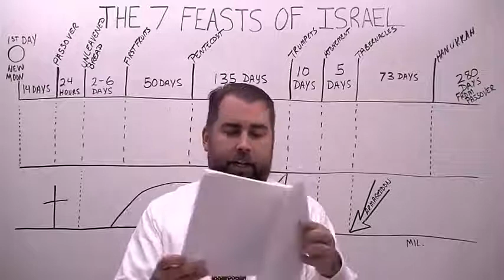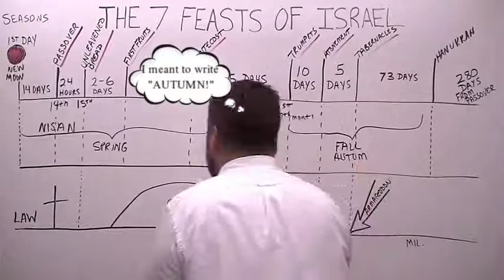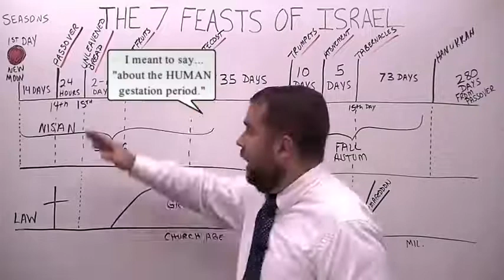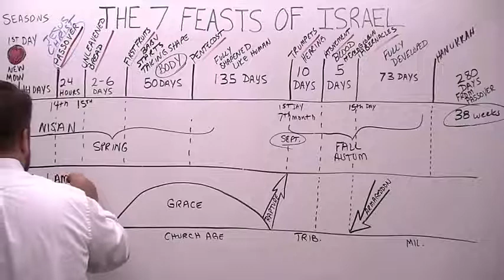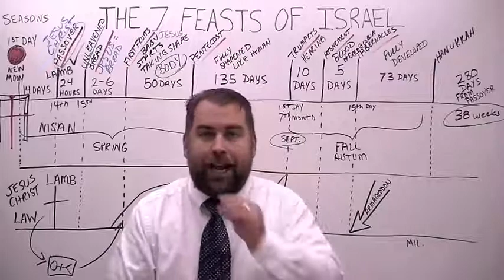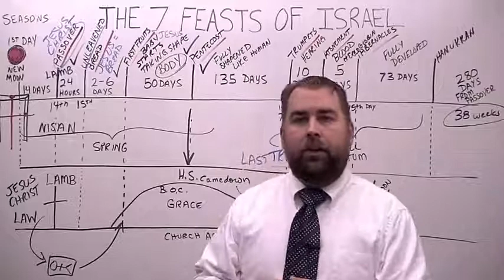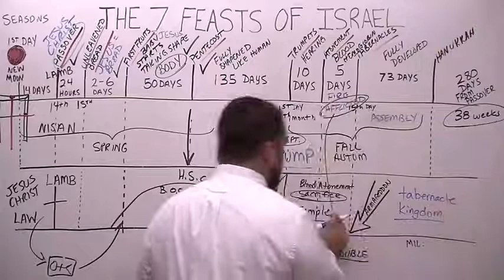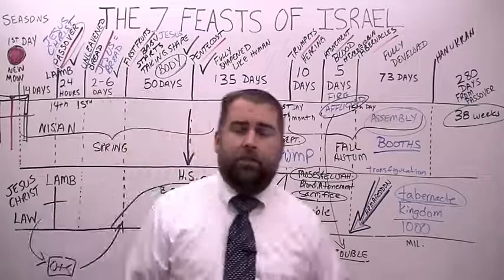Seven feasts of Israel- evangelist Robert Breaker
Sermon for Sunday, December 6, 2015. It was preached by Pastor/Missionary Evangelist Robert Breaker, who shows the seven main feasts of Israel mandated by God, and how Jesus Christ fulfills these feasts.

Get the wonderful book: Holy Ground: The True History of the State of Israel (Understanding the Times Book 2)
by William Grady